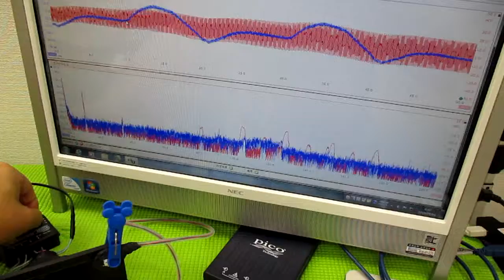メガヘルツの超音波発振制御プローブを利用した実験動画 ultrasonic-labo